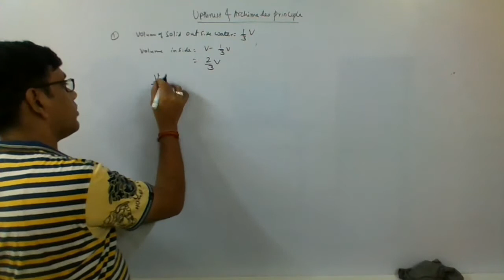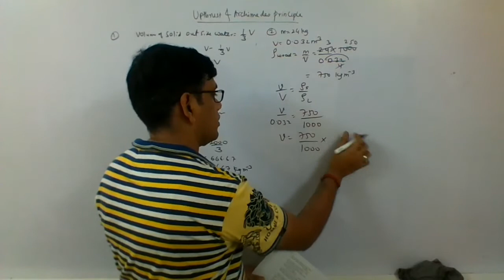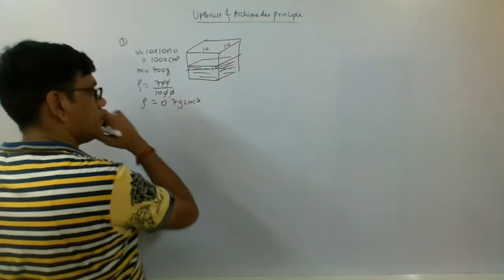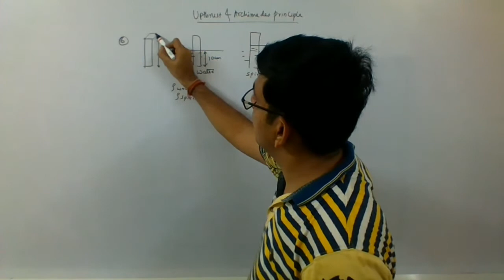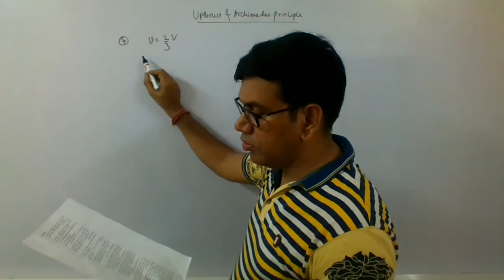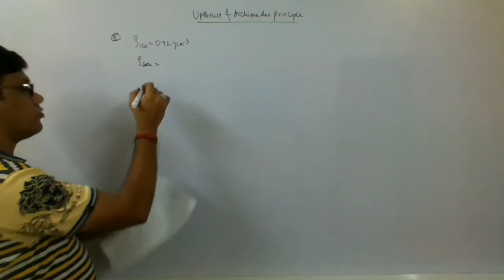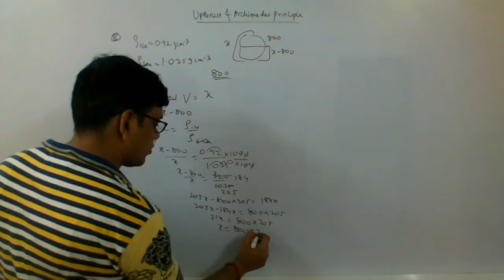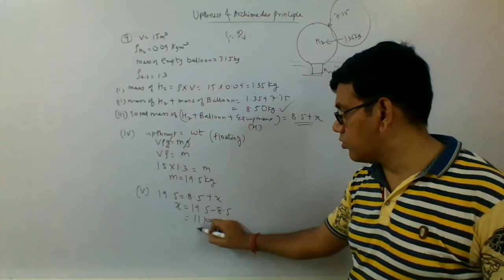UPTHRUST AND ARCHIMEDES PRINCIPLE PART 3 ICSE IX PHYSICS NUMERICALS PRAKASH SIR 9820753801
UPTHRUST AND ARCHIMEDES PRINCIPLE  ICSE IX PHYSICS NUMERICALS PRAKASH SIR  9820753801